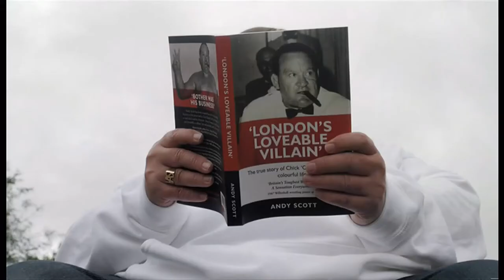Chick ‘Cocky’ Knight (1903 - 1967) gets a blue plaque (UK) - BBC London News - 3rd September 2021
London’s Loveable Villain: the colourful history of a life-saving wrestler around the 1930s, who gets a blue plaque for his eventful life and larger than life character, but what he did in real life, 'out of the spotlight', where he saved not one, but three people's lives. And how his story will not be forgotten.

Chick ‘Cocky’ Knight aka Arthur Richard George Knight was researched by a relative and the stories kept on coming, of this once famous wrestler, who took on a boxer and was even in a few films to name some of the stories and are shown here.

Blue plaques:
London’s famous blue plaques link the people of the past with the buildings of the present. Now run by English Heritage, the London blue plaques scheme was started in 1866 and is thought to be the oldest of its kind in the world.

There is now a Blue Plaques play list on this channel starting with a report from 2017 (CE).